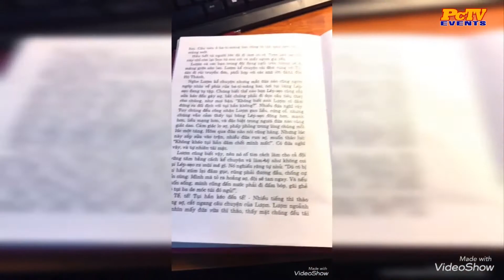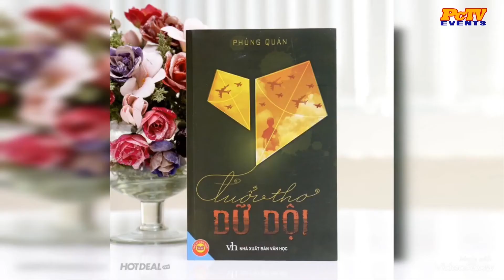MS 09 - Giới thiệu sách online 2020 - Trường THCS Pascal